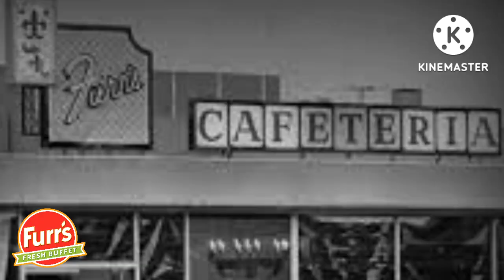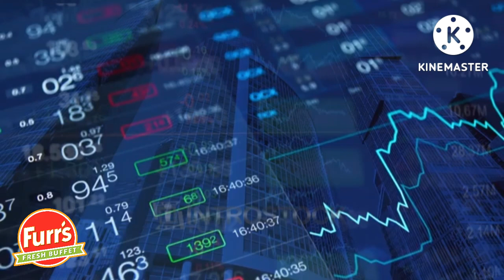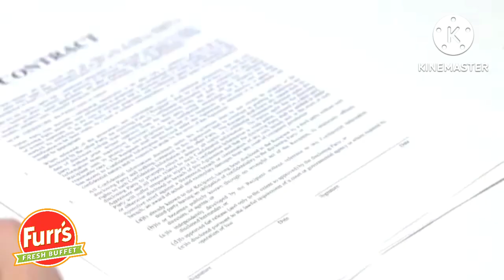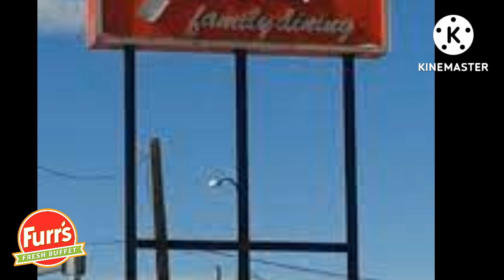Do You Remember Furr's Cafeteria?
Furr's (also known as Furr's Cafeteria, Furr's Family Dining, Furr's Fresh Buffet, and Furr's All-You-Can-Eat Marketplace) was a chain of family restaurants in the United States started by Roy Furr. The first location opened in 1946 in Hobbs, New Mexico. For many decades, Furr's was known for cafeteria-style dining, but eventually redeveloped into buffet-style dining.

As of December 2018, there were 21 Furr's Fresh Buffets located throughout Arizona, Arkansas, Oklahoma, New Mexico and Texas.[1]